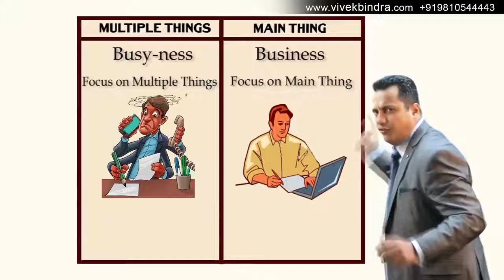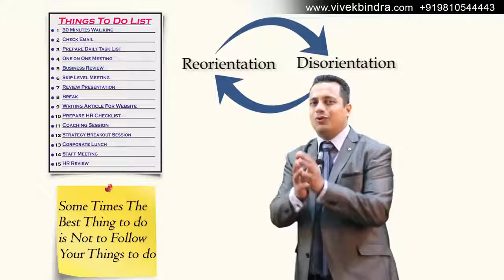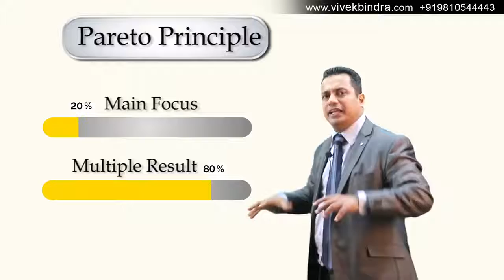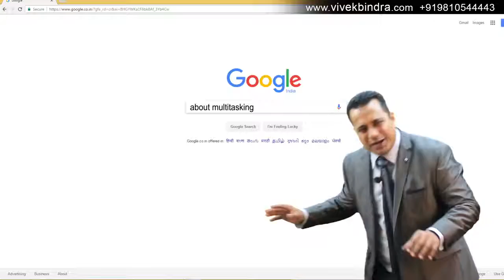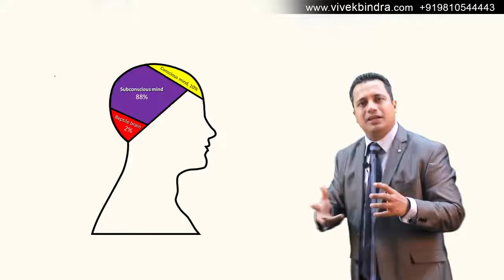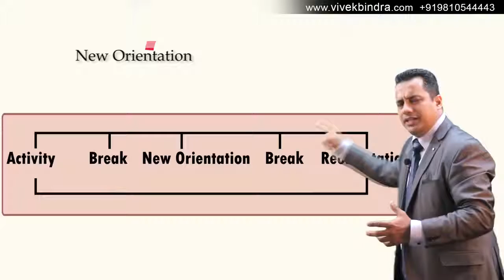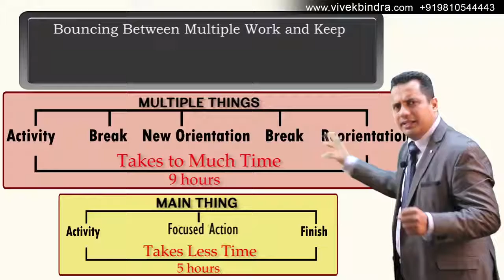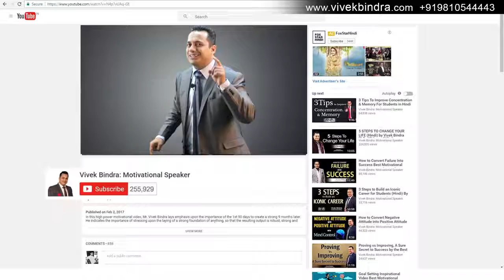Busyness vs business motivational video